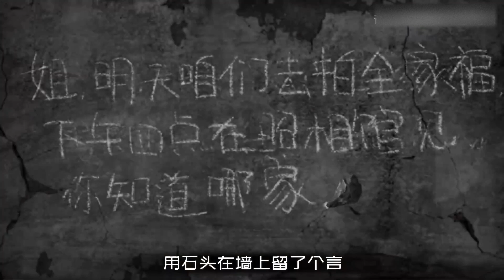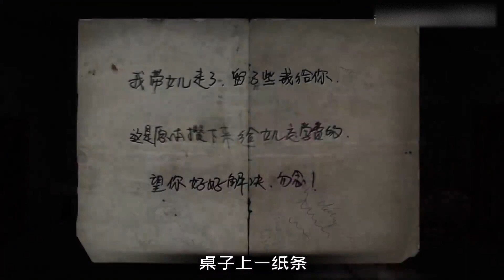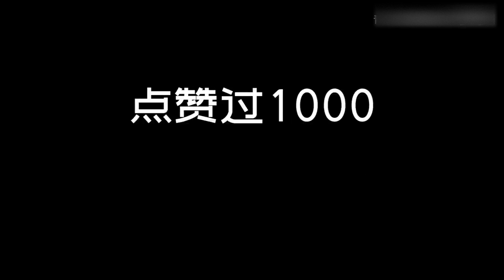San值狂掉！恐怖游戏《残秽的我们2》我刨女鬼坟 女鬼永相随